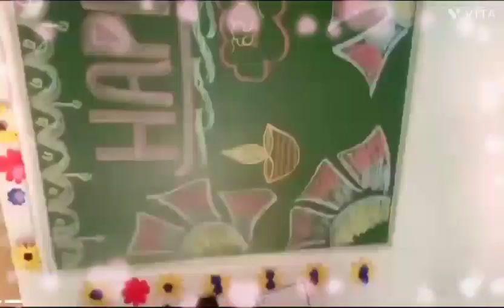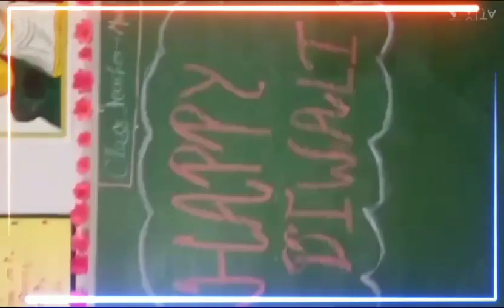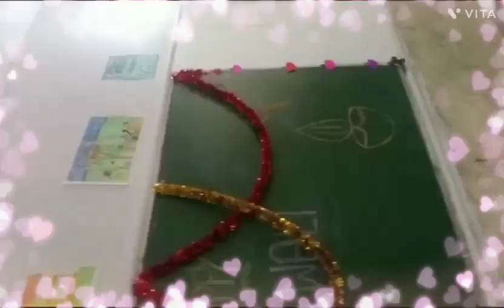diwali decoration by teachers st.francis convent school